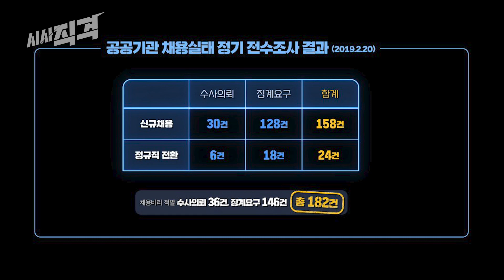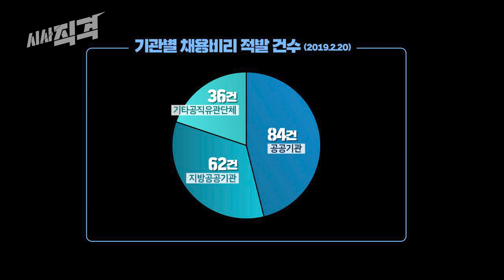[하이라이트] 채용비리를 주제로 20대 청년들과 국회의원이 8:1로 붙어봤습니다(?) | 시사직격 30회